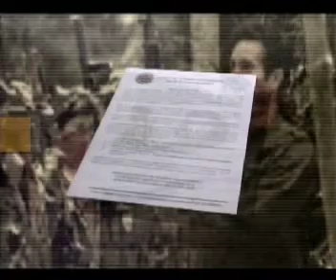NOTICIAS CARACOL 1.mp4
Informes de Javier Santoyo en Caracol Tv.
Cámara: Marco Quintero, Antonio Campillo, Oscar Patiño.